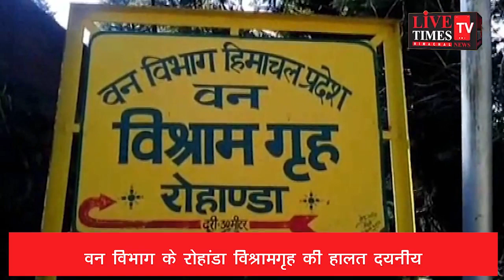वन विभाग के रोहांडा विश्रामगृह की हालत दयनीय